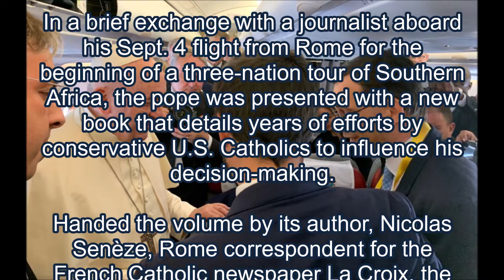Pope - 'It's an Honor Americans Attack Me'